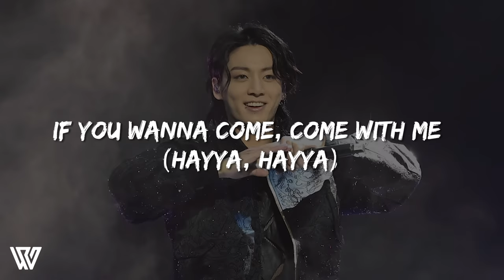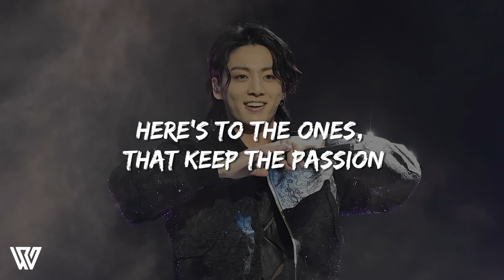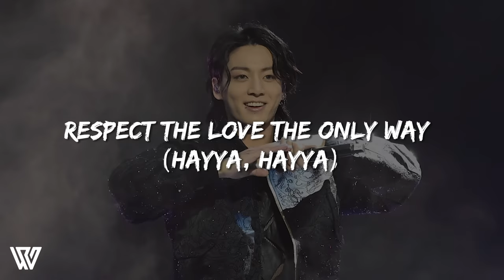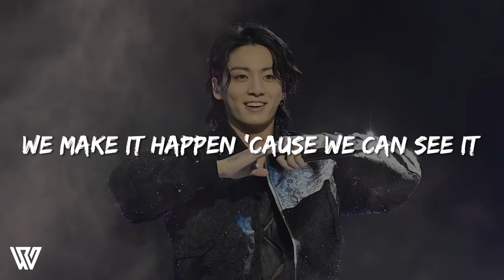[1 Hour] BTS Jungkook - Dreamers (Lyrics/Letra) Loop 1 Hour FIFA World Cup 2022 Official Soundtrack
(Music from the FIFA World Cup Qatar 2022 Official Soundtrack)